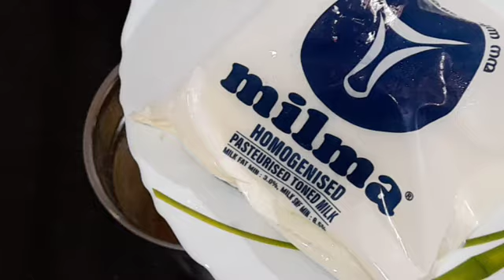വളരെ പെട്ടെന്ന് ഷാർജ ഷേക്ക്‌ തയ്യാറാക്കാം||Sharjah Shake Recipe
AAMIS VLOGS